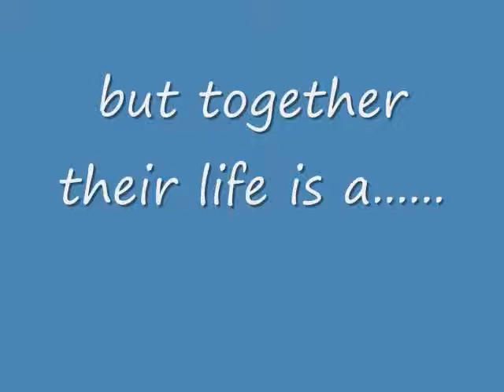my entry for light090's contest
i hope you enjoyed as much as me